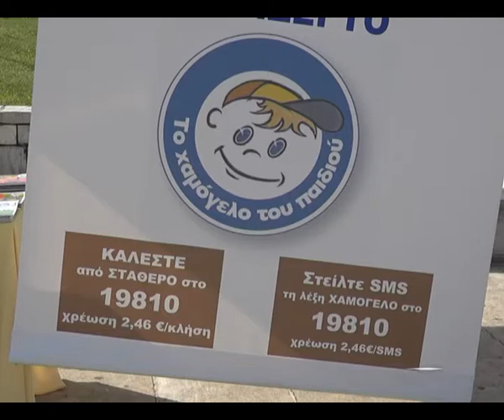BAZΑAR ΑΠΟ ΤΟ ΧΑΜΟΓΕΛΟ ΤΟΥ ΠΑΙΔΙΟΥ